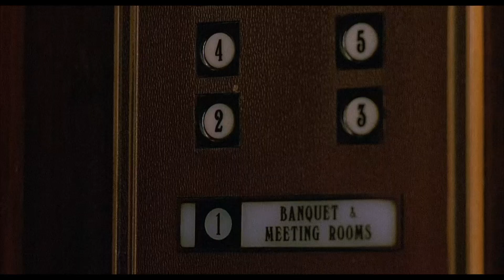Home Alone 2: Lost in New York - Kevin Escapes "Merry Christmas, You Filthy Animal "